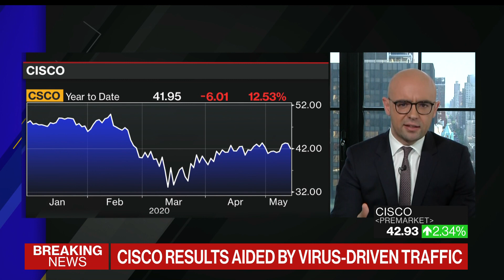Cisco Pushing For Software, Services to Top 50% of Revenue, CEO Robbins Says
May.14 -- Cisco Systems Chairman and Chief Executive Officer Chuck Robbins discusses the impact of the coronavirus pandemic on the company's employees and customers, software development efforts, and capital deployment.  He speaks with Bloomberg’s Jonathan Ferro on "Bloomberg The Open."